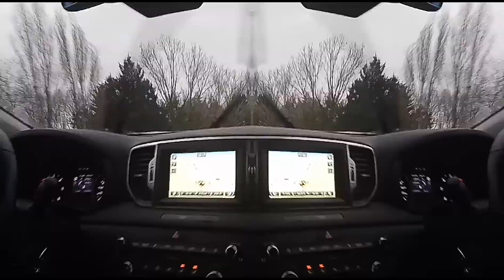NEW YEARS AT ANNECY 🎇🎆🎊 (The Venice of the French Alps!)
Hey, Guys!
Today's video is a new years roadtrip to the south of France! 🇫🇷

My brand: @klosette (on IG)